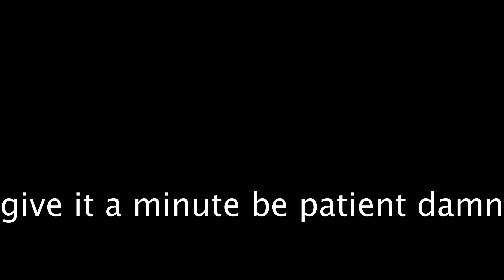SKEET | New Haven County | ROBLOX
pls dont come for me cid

and meme purposes